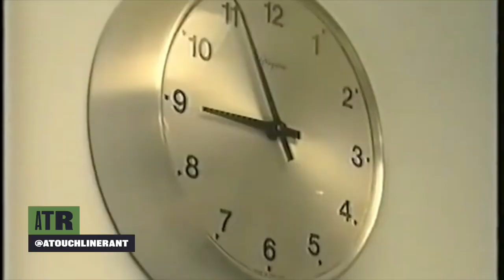102 LIVE FROM IKEA International football returns, European league roundup, a premier league glance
This week we were very lucky to record at Ikea in Cardiff - you guys are amazing hosts - to talk the return of international football and why its only exciting at summer tournaments. We also have a look at La Liga, Serie A and Ligue 1 to see what’s been happening with our European friends. We also talk the continued disgusting scenes of racism that have taken place around the world of football and have a quick glance at the premier league to see how everyone is getting on. Thank you for listening - ATR proud sponsors of CSKA Sophia Gardens Football Club